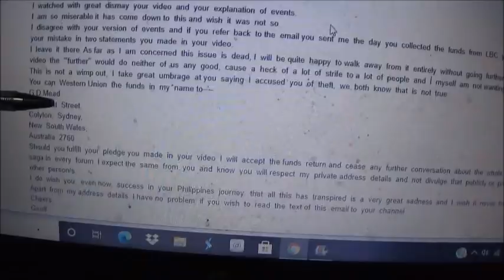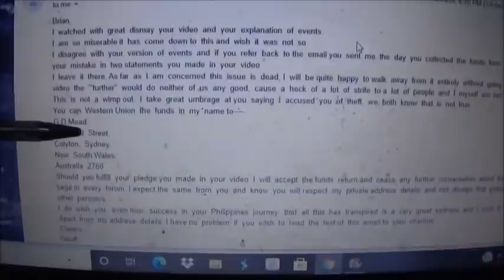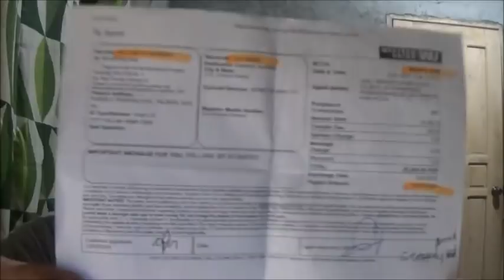G D Mead, The Ahern's And The Rizzuto's